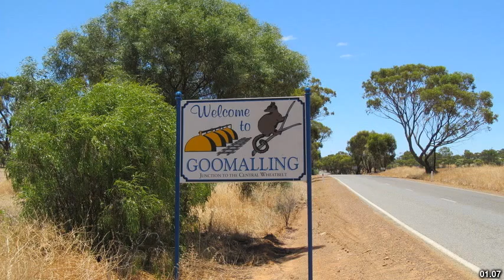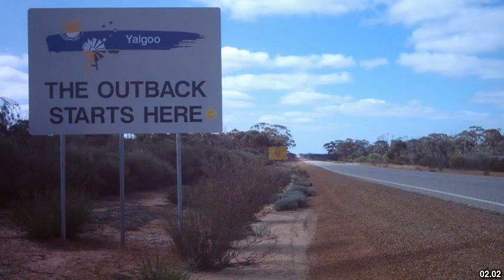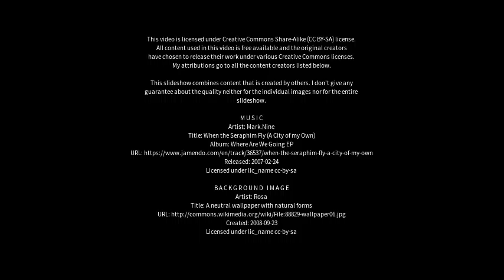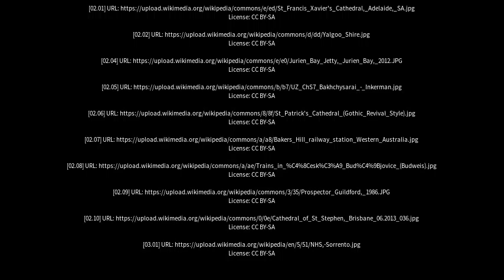Best places to visit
Best places to visit - Toodyay (Australia) Best places to visit - Slideshows from all over the world - City trips, nature pictures, etc.